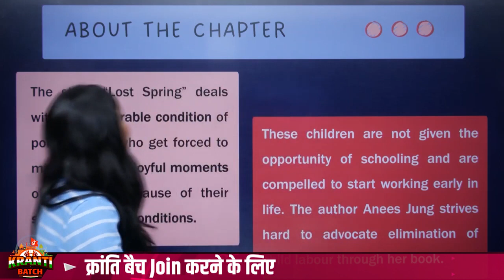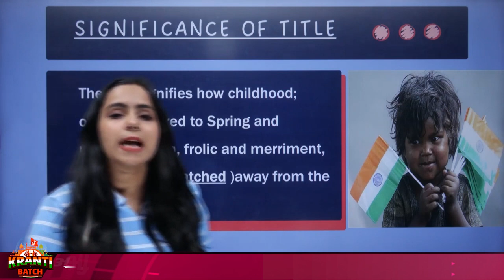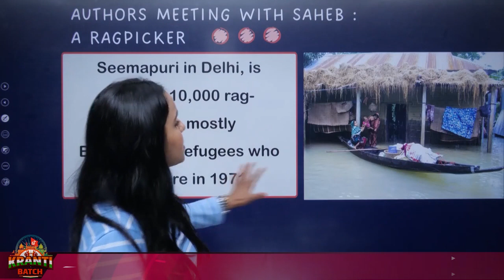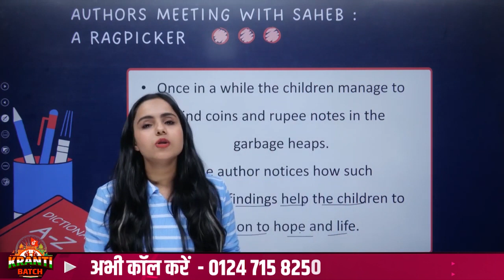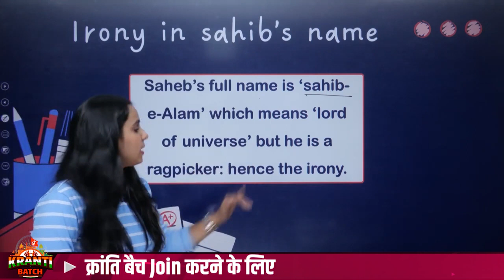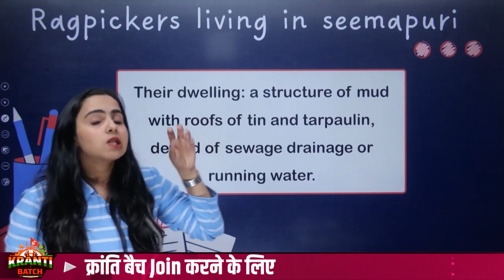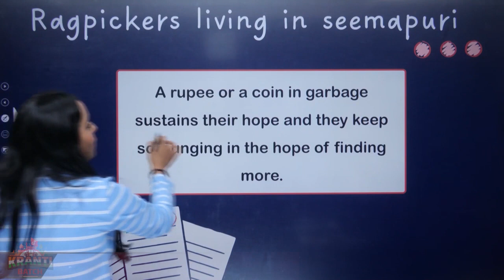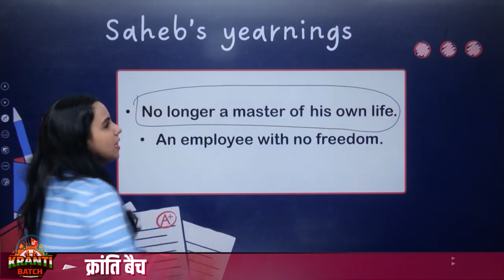LOST SPRING Class 12 | Full Chapter Explained | Flamingo Chapter 2 Detailed Explanation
Lost Spring Class 12 in Hindi | Flamingo Class 12 English Chapter 2 Summary | Lost Spring Full Chapter Explained | हिन्दी माध्यम | Lost Spring | Flamingo Chapter 2 Line By Line | Class 12 NCERT | Lost of Spring Class 12 | Stories of Stolen Childhood | Lost Spring Complete Chapter Notes | Bhumika Ma'am